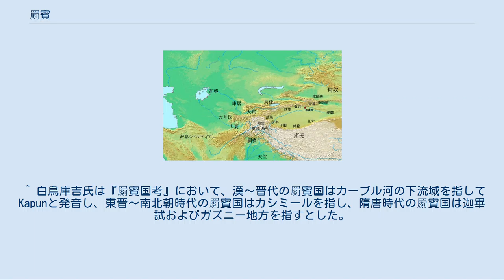罽賓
紀元前1世紀の西域諸国。
 罽賓（けいひん、拼音：Jìbīn）は、かつて北インドのカシミール地方もしくはガンダーラ地方に在ったとされる国。
 紀元前2世紀以前からイシク湖周辺に住んでいた塞族（サカ人）は、匈奴の征討を受けて逃れてきた月氏の残党（大月氏）によって駆逐され、南のパミール高原、ヒンドゥークシュ山脈を越え、カシミール地方もしくはガンダーラ地方に落ち着いて罽賓国を建てた。
 武帝（在位：前141年 - 前87年）の時代、漢は罽賓国と通交し始めたが、罽賓王の烏頭労によってたびたび漢使が殺された。
 烏頭労が死に、その子が代わって罽賓王となり、漢に遣使を送って奉献した。
漢は関都尉の文忠をその使者につけてやり、罽賓国まで派遣した。
しかし、罽賓王がふたたび文忠を殺そうとしたので、それに気づいた文忠は、容屈王子の陰末赴と共に罽賓国を攻め、罽賓王を殺し、陰末赴を新たな罽賓王とした。
 その後、軍候の趙徳が罽賓国に派遣されたが、陰末赴と不和となったため、陰末赴は趙徳を拘束し、副使以下70数人を殺してしまう。
罽賓国の遣使者は上書して謝ったが、孝元帝がその使者を縣度（ヒンドゥークシュ山脈）に放ち、国交を断絶した。
 成帝（在位：前33年 - 前7年）の時代、罽賓国はふたたび遣使を送って謝罪してきた。
そこで漢はまた使者を派遣しようとしたが、杜欽が大将軍の王鳳に説得してやめさせた。
 トハリスタン（大夏）において、大月氏の貴霜翕侯（クシャンきゅうこう：諸侯）であるクジュラ・カドフィセス（丘就卻）が他の四翕侯を滅ぼして、クシャーナ朝を創始した。
まず、クジュラ・カドフィセスはパルティア（安息）に侵入し、高附（カーブル）の地を取った。
さらに、濮達国・罽賓国をその支配下に置いた。
以降、罽賓国はクシャーナ朝に属す。
 隋の煬帝（在位：604年 - 618年）の時代、煬帝が西域諸国を招集した時、30数国が隋に訪れたが、罽賓国だけは至らなかった。
 唐の武徳2年（619年）、罽賓国は唐へ遣使を送って宝帯・金鎖・水精盃・酸棗のような形状の頗黎を貢納した。
 貞観11年（637年）、罽賓国は唐へ遣使を送り、名馬を献上した。
太宗はその誠款に喜び、繒彩を賜う。
 貞観16年（642年）、罽賓国は遣使を送って褥特鼠を献上した。
 顕慶3年（658年）、唐は罽賓の脩鮮城を改めて脩鮮都督府とした。
 龍朔（661年 - 663年）の初め、唐は罽賓王に脩鮮州等11州諸軍事兼脩鮮都督を授けた。
 開元7年（719年）、罽賓国は遣使を送って唐に入朝し、天文経一夾、秘要方並びに蕃薬等の物を献上した。
これに対し唐は罽賓王を冊立して葛羅達支特勤とした。
 開元27年（739年）、罽賓王の烏散特勤は高齢を理由に子の拂菻罽娑へ位を譲ることを決め、唐に上表してその許可を得てから嗣位した。
 天宝4載（745年）、唐は拂菻罽娑の子の勃匐準を冊立して罽賓国王及び烏萇国王とし、左驍衛将軍を授けた。
 乾元元年（758年）、罽賓国は遣使を送って朝貢した。
 中国史書には「罽賓の地は平ら」、「四山中に居り」、「葱嶺（パミール高原）の南」とあり、カシミール地方もしくはガンダーラ地方だと思われる。
 首都は『漢書』で循鮮城、『魏書』で善見城、『新唐書』で脩鮮城となっている。
顕慶3年（658年）には脩鮮都督府が置かれた。
 気候は温暖または蒸し暑く、苜蓿、雑草、奇木、檀、槐、梓、竹、漆が生育し、農業では五穀や葡萄などが植えられる。
人々は冬に生野菜を食べる。
また、彫文・刻鏤・治宮室・織罽・刺文繍に巧みであり、金・銀・銅・錫で器も造る。
 街には市が立ち並び、金銀を銭とし、そのコインには騎馬と人面が描かれる。
 封牛、水牛、象、大狗、沐猴、孔雀、珠璣、珊瑚、琥珀、璧琉璃が生息し、人々は象に乗って移動する。
 宗教は仏教を信奉する。
 ^ 『新唐書』には、「隋代は漕国であった」とある。
 ^ 白鳥庫吉氏は『罽賓国考』において、漢～晋代の罽賓国はカーブル河の下流域を指してKapunと発音し、東晋～南北朝時代の罽賓国はカシミールを指し、隋唐時代の罽賓国は迦畢試およびガズニー地方を指すとした。